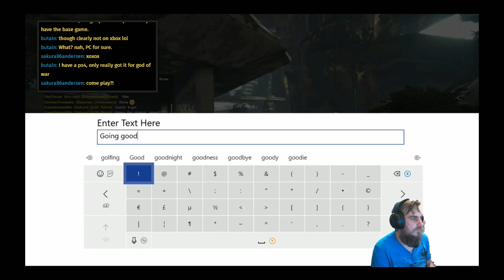Ark Survival Evolved, New Extinction Server!